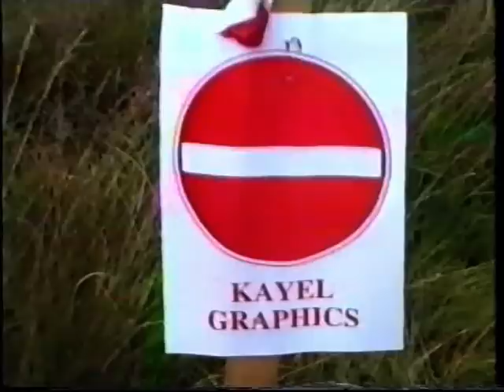1992 kayel graphics rally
A very foggy event in south Wales